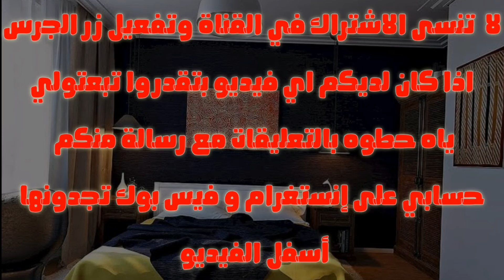فقرة أسئلة يلا اسألوني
قبل نزول هذا الفيديو كان عندي {1500}مشترك بتمنى نوصل لل((100)الف اخ واخت وشكرا
حسابي على تيك توك ; tik_kat_kot_letgo أو alansime
حسابي على لايكي like : alan.sime